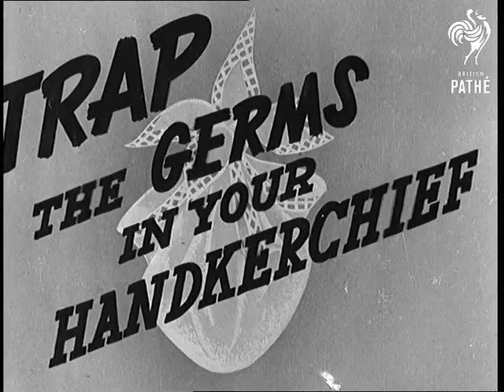More Hanky Panky - Use Your Handkerchief (1945)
Title reads: "M of I - Government Official".

Ministry of Information public health trailer about spread of common cold - More Hanky Panky - Use Your Handkerchief.

Cartoon: post boy sneezes as he passes letter to man behind desk, man sneezes over secretary who sneezes over clerk who sneezes over cleaner who sneezes over another secretary who ... uses her handkerchief and prevents to germ spreading to the company boss.  We then see the same office - it is completely deserted except for the boss who is overwhelmed by piles of paperwork and telephone calls.

End title: "Coughs and sneezes spread diseases... trap the germs in your handkerchief!"

NB: item is part of Gazette issue 45/011.
 FILM ID:2915.36